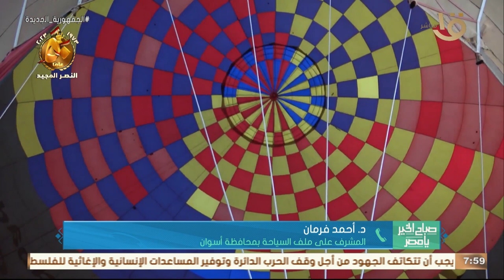تجذب السياح وتوفر الدولار...مسئول السياحة بأسوان يكشف تفاصيل إطلاق أول رحلات البالون الطائر